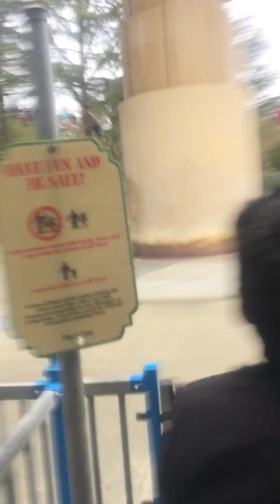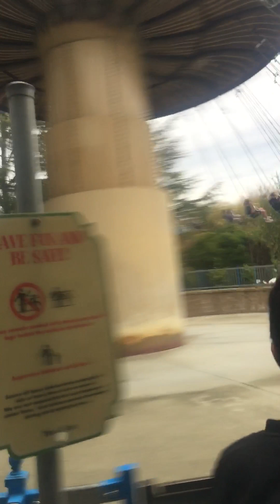5/14. Mushroom Swing at Gilroy Gardens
Hey guys, the Mushroom Swing ride is closed before, but it’s broken and out of gas.